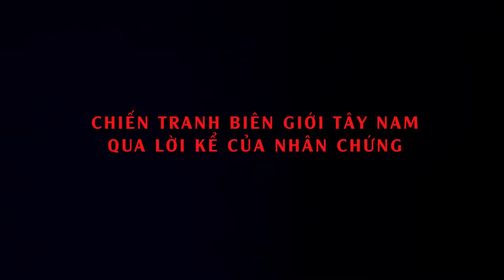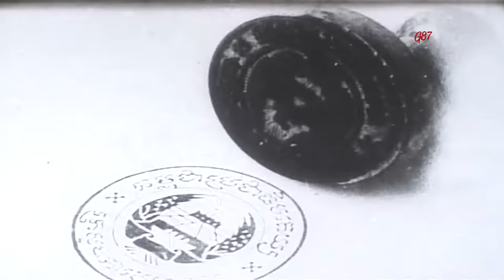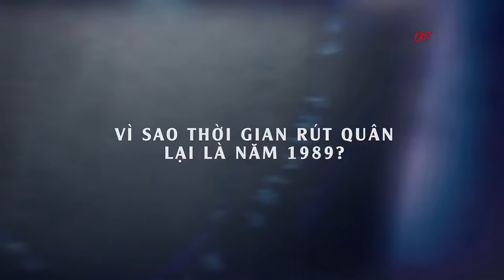Chiến trường Campuchia qua lời kể nhân chứng